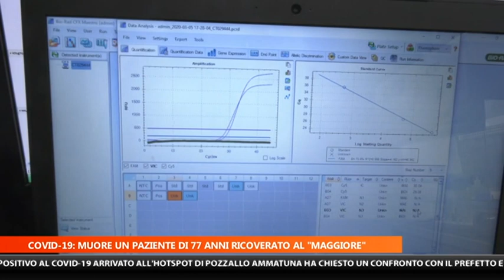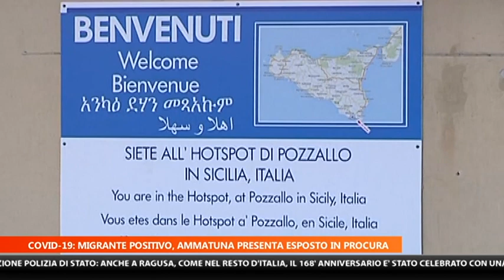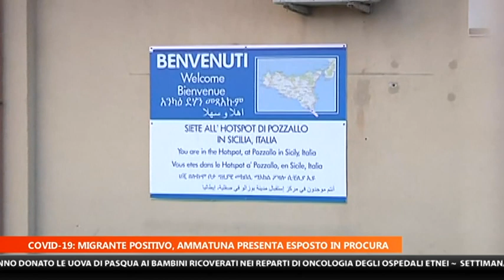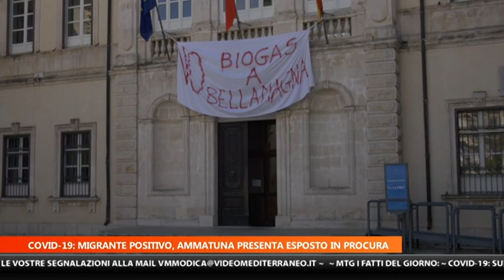MTG EDIZIONE DELLE 20:30 DEL 10 04 2020